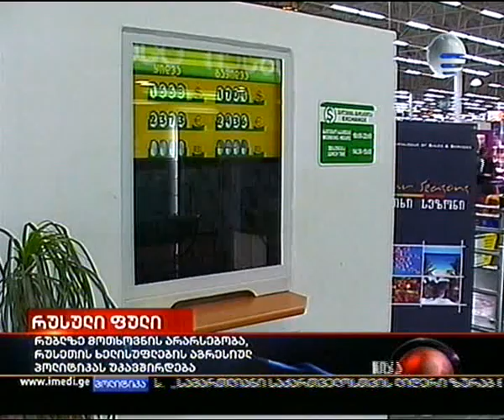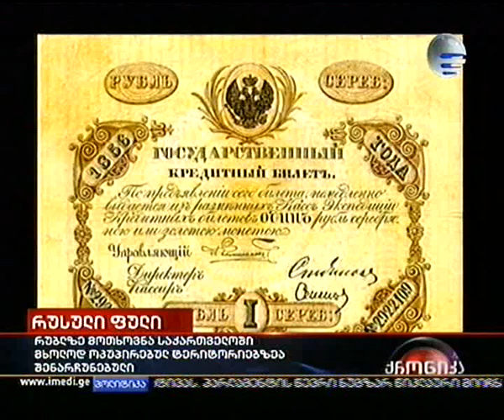23.12.2009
რუსული რუბლი კაპიკის ფასი